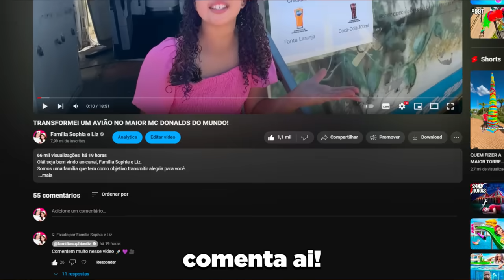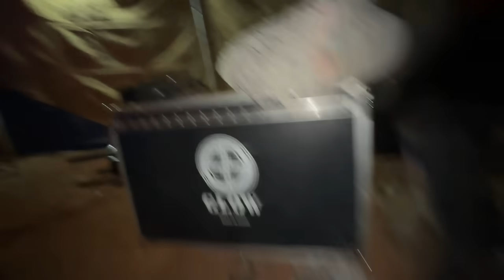PASSAMOS 24 HORAS NO MAIOR CIRCO DO MUNDO. O PALHAÇO NOS ATACOU